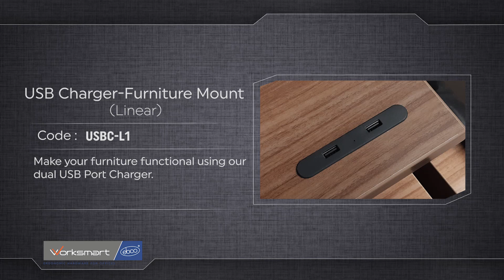USB Charger Furniture Mount (Linear) I Compact, Convenient and Functional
Make your furniture functional with Dual USB port charger. Ideal for 18mm and 25mm table tops, where it can be recessed on edge/top or mounted beneath/side of the table. USB output of 5V/2.0A.